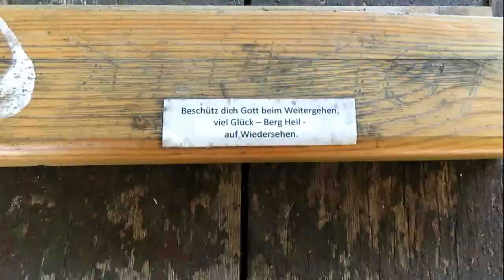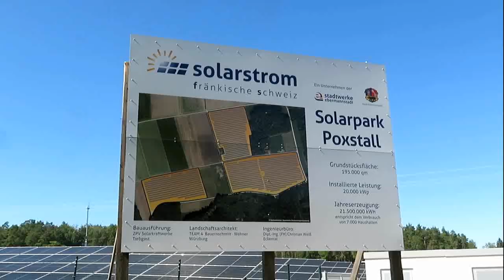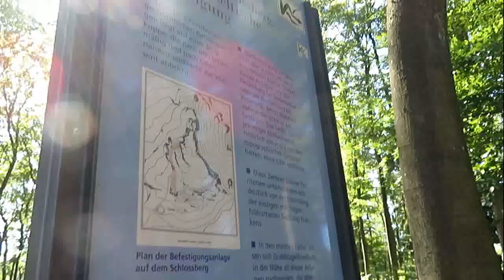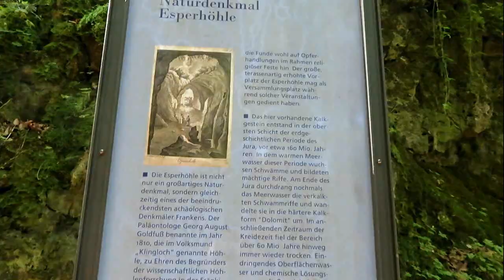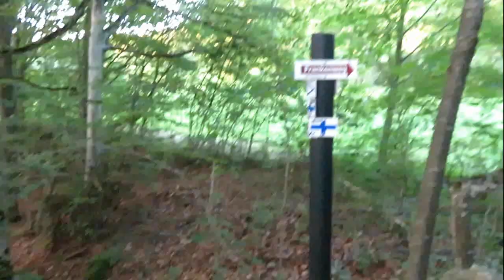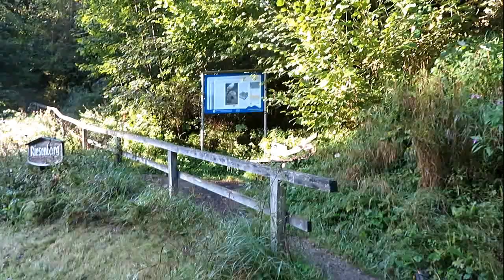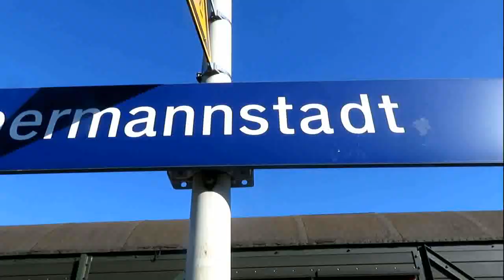Dreitages-Wanderung vom 07.- 09.09.23 von Forchheim in die Fränkische Schweiz mit Biwak im Wald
Dreitages-Wanderung vom 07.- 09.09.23 von Forchheim in die Fränkische Schweiz mit Biwak im Wald - Film von Thomas Schmidtkonz

Vom 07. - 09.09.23 unternahm ich eine Dreitages-Wanderung von Forchheim in die Fränkische Schweiz.
Ich war etwa 70 km unterwegs und überwand dabei etwa 2000 Höhenmeter.
Unterwegs sah ich zahllose Sehenswürdigkeiten wie etwa mystische Wälder, knorrige Bäume, Pilze, Waldseen, Sümpfe, Bäche, Lost Places, heilige und mystische Plätze,
bizarre Felsen, Höhlen, Versturzhöhlen, einen steilen Kreuzweg im Abendlicht, den Druidenhain, Burgruinen und vieles mehr.
Nachts biwakierte ich im Wald. Weil das Wetter so schön war legte ich dazu nur eine Isomatte und den Schlafsack aus.